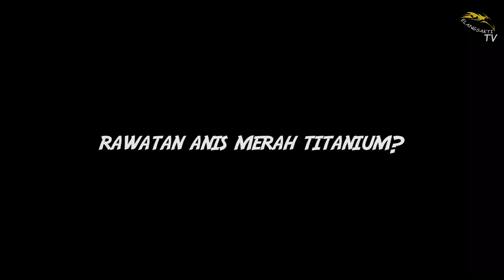ANIS MERAH TITANIUM ROAD TO MAHA KARYA PUTRA KLUNGKUNG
Anis merah Titanium ini awal mula adalah burung rusak atau burung yang di abaikan, pada akhirnya burung ini di beli dengan ajik seharga 2,3jt dan akhirnya di rawat oleh ajik, usaha pun tidak menghianati hasilnya, dengan ketelatenan dan ketekunan ajik, burung titanium ini pun sering meraih juara, sehingga membuat nama ajik dan burung tersebut melejit, pada akhirnya sampai terdengar di pulau sebrang, yang membuat para BOS turun gunung untuk meminangnya.
salaaaam kicau mania elang sakti tv sukses.